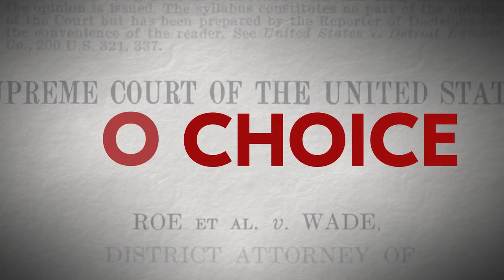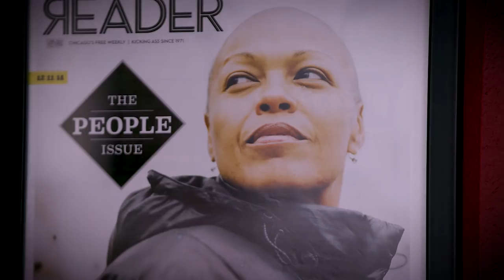No Choice: Gaylon Alcaraz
Gaylon Alcaraz grew up on the South Side of Chicago and attended a Catholic girls school where she didn’t receive comprehensive sex education. She was 17 years old when she first became pregnant. She knew she was not ready to become a mother, so she had an abortion. Today Gaylon, a mother of two, is a reproductive justice activist fighting for the women in her community. This is her story.